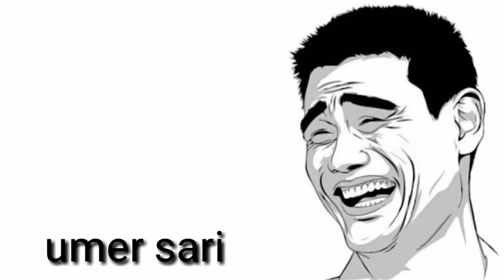30 sound effects copyright sounds funny sound effects background effects funny traps Comedy sound